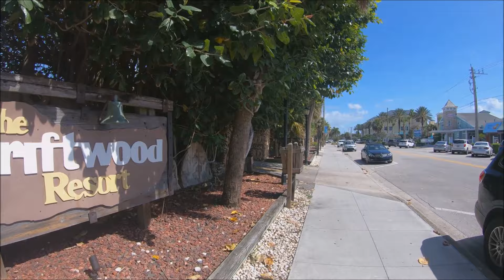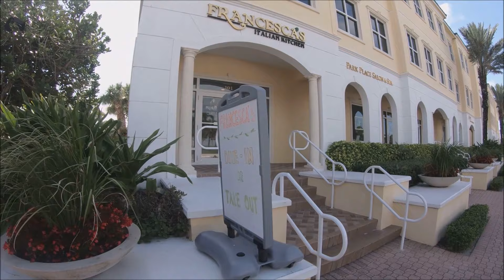[4K] Ocean Drive, Vero Beach, FL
There are some very nice boutiques, gift shops, ice cream parlors and restaurants along Ocean Drive by the Vero Beach. A great place to spend a morning or afternoon, and don’t miss the little clutch of boutiques and shops on the eastbound side of Beachview Avenue as you head towards Ocean Avenue, as they are set back from the road a bit, and also the shops and restaurants on Cardinal Lane, just back of Ocean Avenue, too.